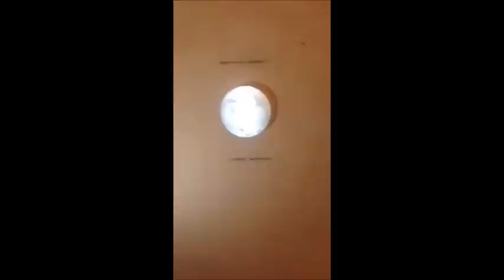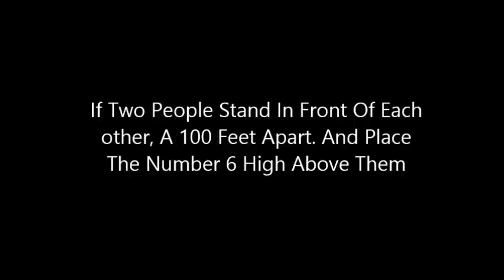Upside Down Moon And Flat Earth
Why Is The Moon Upside Down ?  Here Is A Possible Straight Forward  Explination